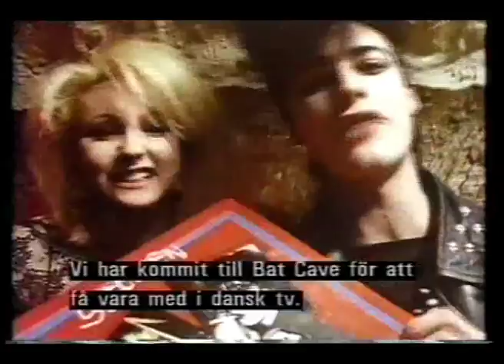The Bat Cave at Gossips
The Bat Cave at Gossips with the Band Specimen.
Filmed sometime 1984.
For the history of the Gossips Night club.